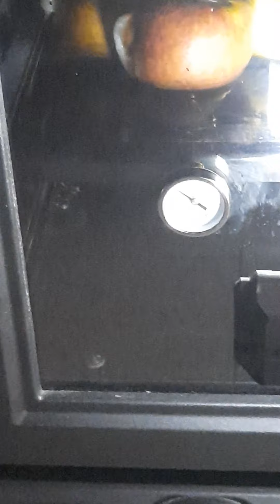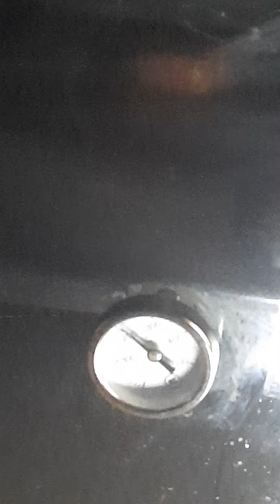INVENZIONE la luce nel forno della stufa,semplicemente una lampadina 💡 magnetica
Lampadina magnetica da lavoro,vi metto il link se la volete acquistare e buona visione dei vostri cibi nel forno della stufa!!!
Dite la verità, l'idea è stata mia ,non esiste un forno delle stufe economiche con la lampadina fuori...eeee🤣🔥